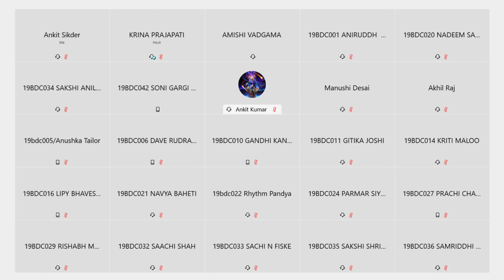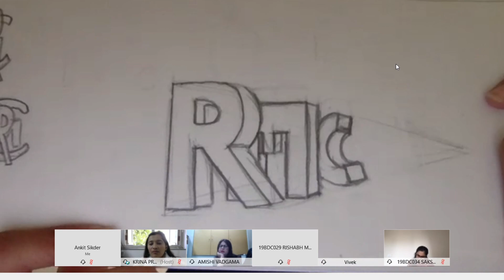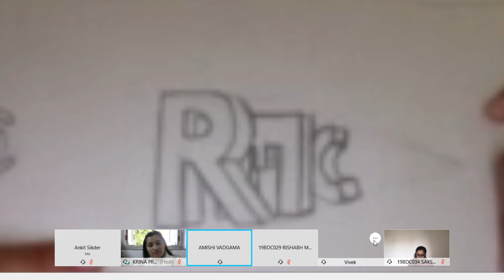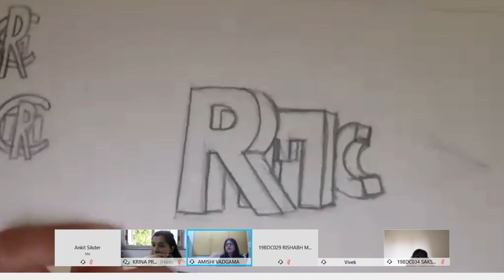Identity Design 3rd Dec 2nd half